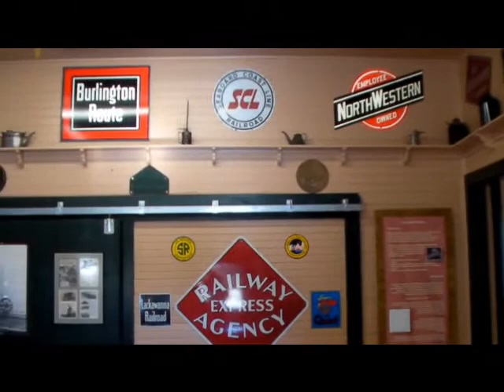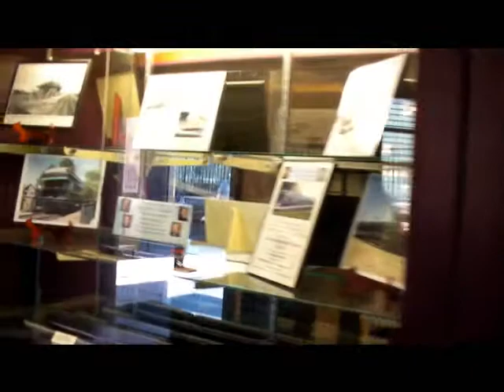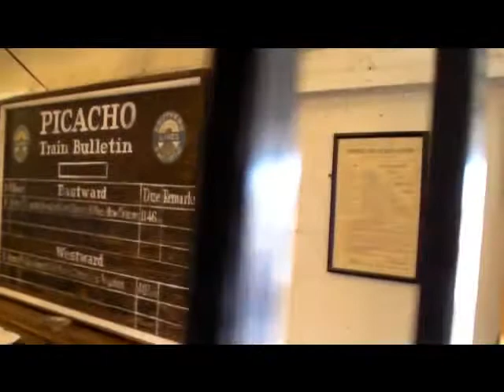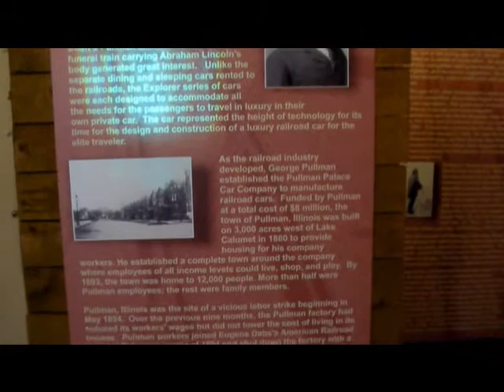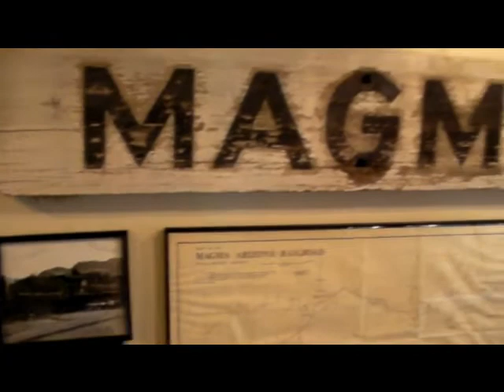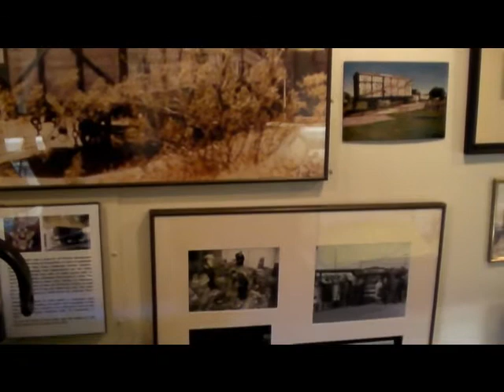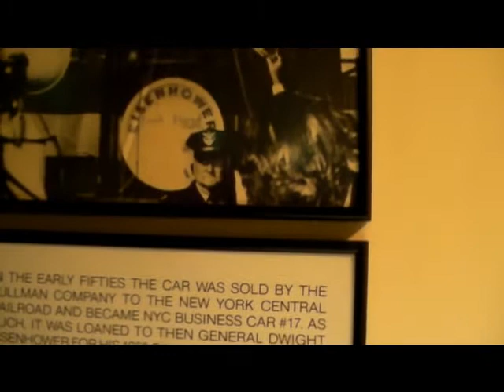"Four Presidents Pullman Railroad Car" pt. 1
Herbert Hoover, Franklin Roosevelt, Harry Truman, Dwight Eisenhower